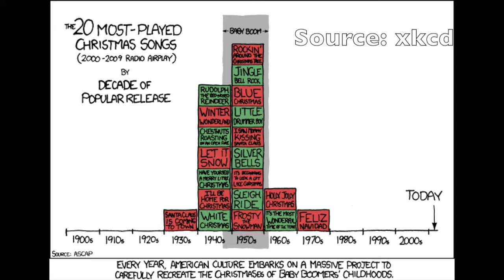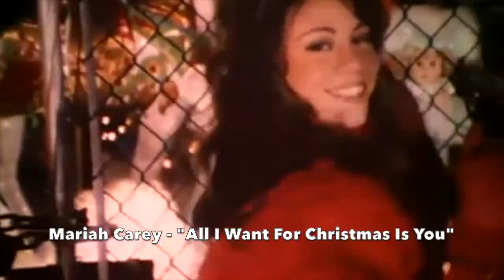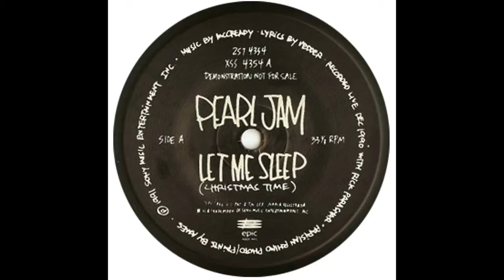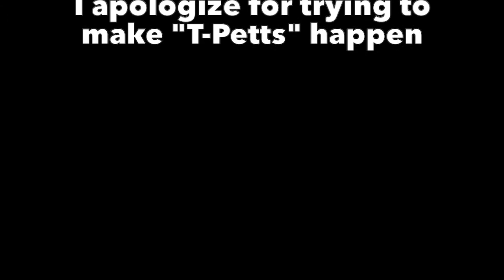Christmas Songs Of The 90s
Yeah, there's the Mariah song. But did the 90s have any other classic songs to offer, Christmaswise? I made this video, and I still don't know!